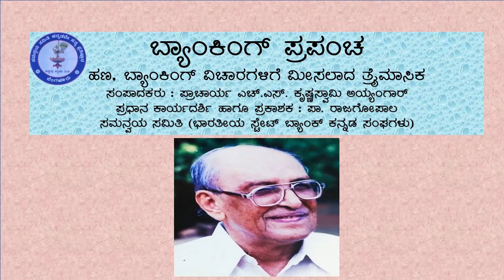ಬ್ಯಾಂಕಿಂಗ್‌ ಪ್ರಪಂಚ - ಏಪ್ರಿಲ್‌ - 1982 - ಹೊಸ ಹೆಜ್ಜೆಗಾಗಿ ಸಿದ್ಧತೆ - ಬ್ಯಾಂಕಿಂಗ್ ಕಮ್ಮಟ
ಲೇಖನ :  ಬ್ಯಾಂಕಿಂಗ್‌ ಪ್ರಪಂಚ - ಏಪ್ರಿಲ್‌ - 1982 -  ಹೊಸ ಹೆಜ್ಜೆಗಾಗಿ ಸಿದ್ಧತೆ - ಬ್ಯಾಂಕಿಂಗ್  ಕಮ್ಮಟ
ಲೇಖಕರು : ಎಸ್.‌ಎ. ಮಂಜುನಾಥ್
ಧ್ವನಿಪ್ರಸ್ತುತಿ :ಧೀರೇಂದ್ರ ಎಸ್
ವೀಡಿಯೊ ಸಂಸ್ಕರಣ : ಗುರುಪ್ರಸಾದ್‌ ಹಾಲ್ಕುರಿಕೆ